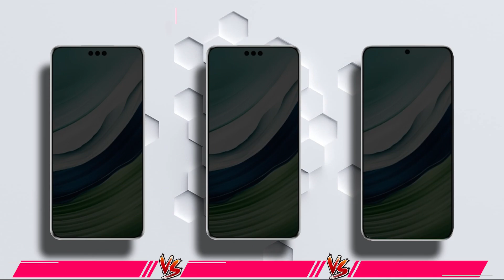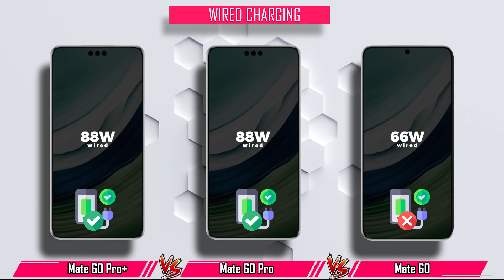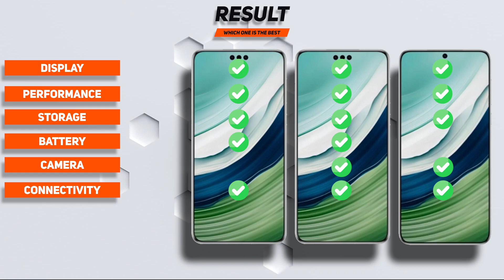Huawei Mate 60 Pro Plus vs Huawei Mate 60 Pro vs Huawei Mate 60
🔥Special Part🔥💯
ANTUTU TEST
GPU TEST
CPU TEST
CAMERA TEST
PROS AND CONS
If you have the experience of using these three phones, share it.
00:12 Display
01:07 Performance
02:05 Camera
03:21 Battery
03:53 Connectivity
04:29 Result
⭕️Share your comments with us.